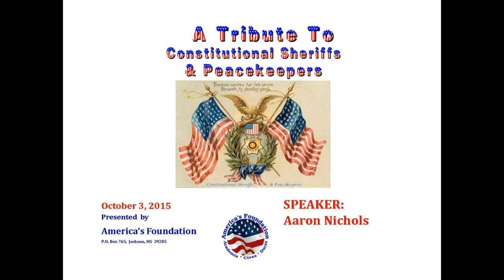AARON NICHOLS speaks to Tribute to Constitutional Sheriffs & Peacekeepers, Hattiesburg MS. 10/3/15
AARON NICHOLS.  Co-founder and President – MS Gulf Coast Rangers; U.S. Marine in Operation Iraqi Freedom, Squad leader in Fallujah, Iraq:  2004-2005; current student at Liberty University studying Business Administration

A tribute to Constitutional sheriffs and peacekeepers for their dedication and commitment to protect the Constitutional rights, freedoms & liberty of all Americans, in the face of daily danger. These officers are our brothers, sisters, fathers, mothers, sons and daughters – who put their lives on the line for us every day.

We have no government armed with power capable of contending with human passions unbridled by morality and religion… Our Constitution was made only for a moral and religious people. It is wholly inadequate to the government of any other. John Adams (signer of the Declaration of Independence)

The only foundation for a useful education in a republic is to be aid in religion.
Without this there can be no virtue, and without virtue, there can be no liberty, and liberty is the object and life of all republican governments. Without religion, I believe that learning does real mischief to the morals and principles of mankind. Benjamin Rush (signer of the Declaration of Independence)

If a nation expects to be both ignorant
and free, in a state of civilization, it expects
what never was and never will be.
Thomas Jefferson (author of the

America’s Foundation is a Mississippi non-profit corporation, tax-exempt under 501(c)3 of the Internal Revenue Code.